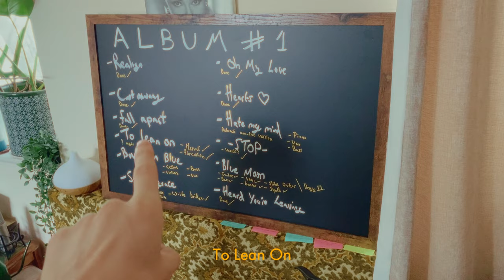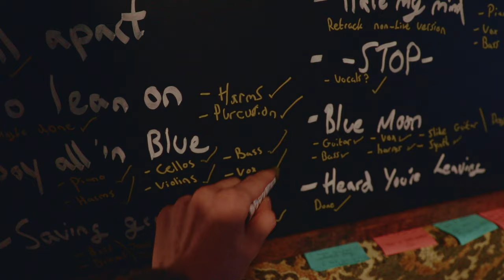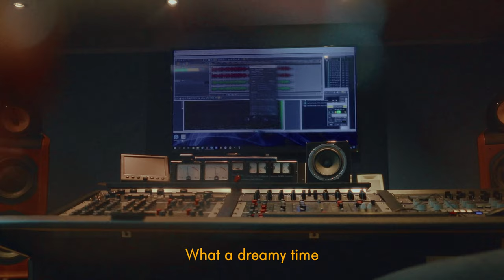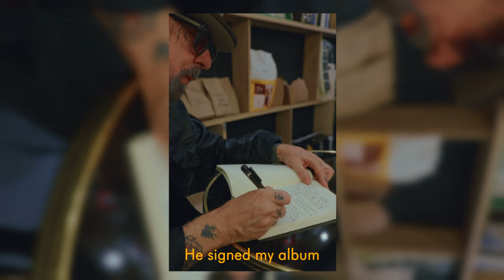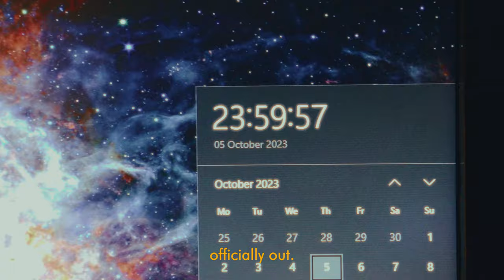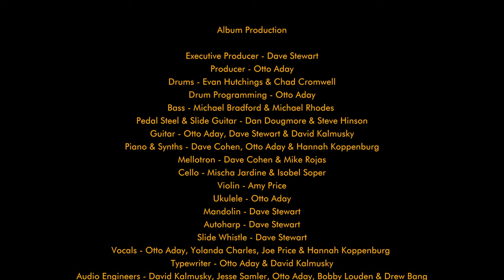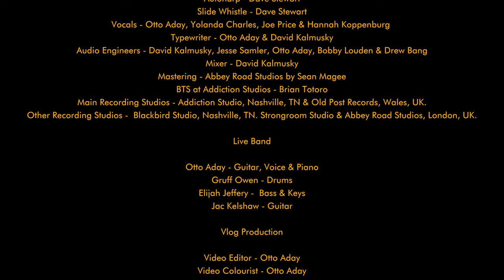two years in the life of an indie musician │ Otto Aday 2022 - 2023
What a wild ride these past few years have been, here's a special end of 2 year round up just for you. It's a small glimpse into what it's like to be a songwriter & artist releasing a debut album. I hope you enjoy my journey & stick around for the future. I'll catch you in 2024.

Credits to each music video under the official videos.

Special thanks to @DaveStewartOfficial & @BayStreetRecords  for the fun times.

Warmth, always,
Otto Aday xoxo